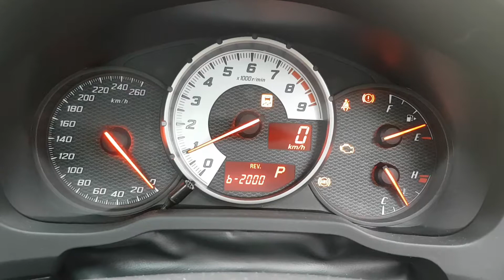GT86 Shift light test